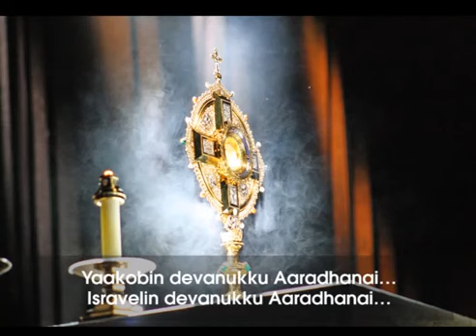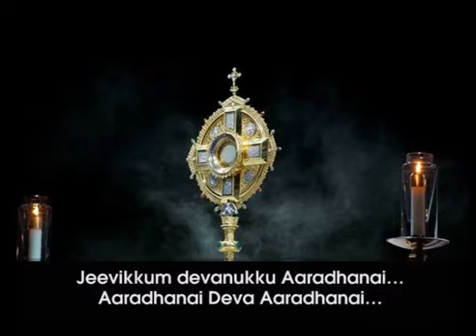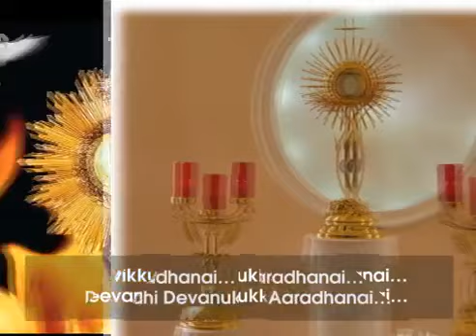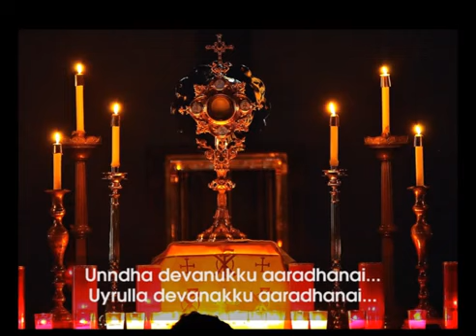Tamil Christian songs உன்னத தேவனுக்கு ஆராதனை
🤗. like the videos frd. 🤗
😍. Share to ur frd. 😍
Tq for Ur Support Friends 💟

Devotional songs
Tamil Christian songs

Under the Copryright act 1957
This video is not my own video

*: (=’ :’) : Thanks For Visiting My Channel